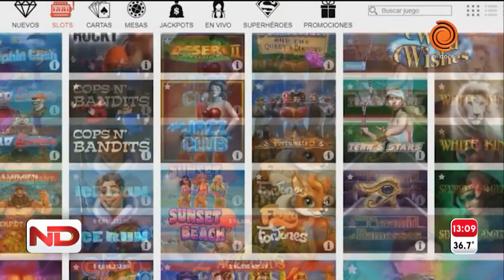Para el viceintendente de Córdoba, el juego online está “claramente” prohibido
Daniel Passerini aseguró que en Capital existe una ordenanza que impide la actividad y, sin vueltas, manifestó que no se va a modificar.
Momento emitido en Noticiero Doce el 30 de diciembre del 2021